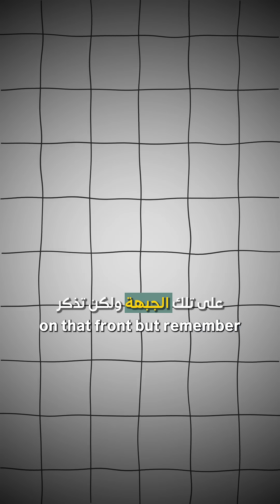21 Million Bitcoin Forever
There will only ever be 21 million Bitcoin—divisible, transparent, and trustless by design.
From satoshis to public ledgers, this is why Bitcoin still matters in a digital world.